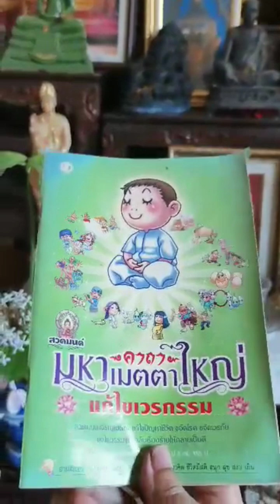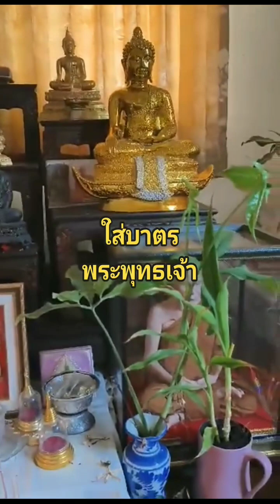ย้ำยืนยัน ทำบุญบูชาพระแบบนี้อานิสงค์ทันตา เงินรุ่งงานรื่น